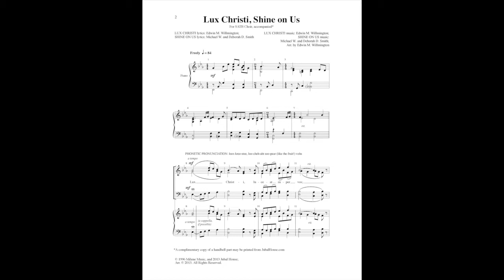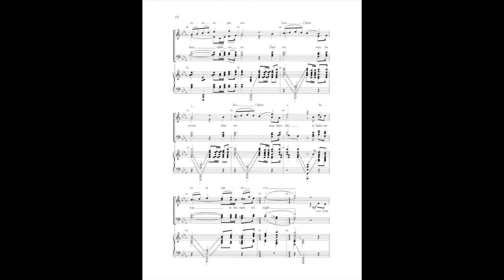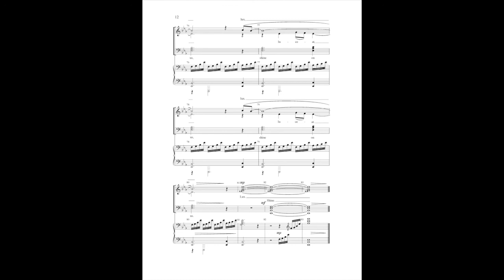Lux Christi, Shine on Us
Composed by Deborah and Michael W. Smith, Edwin M. Willmington
Recorded live at the 2014 Festival of Worship in Los Angeles, CA.

Scores available at JubalHouse.com!